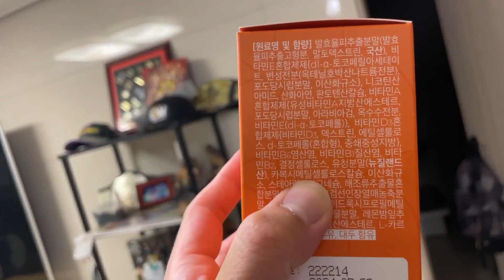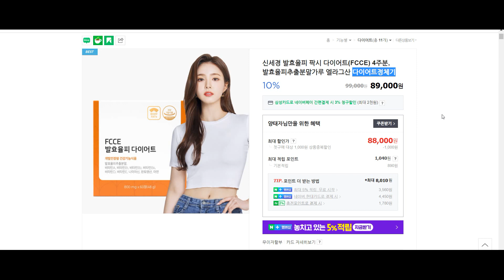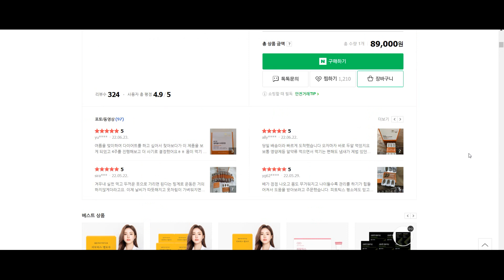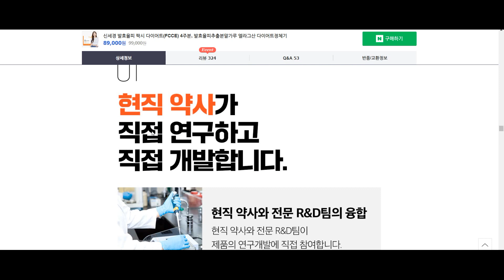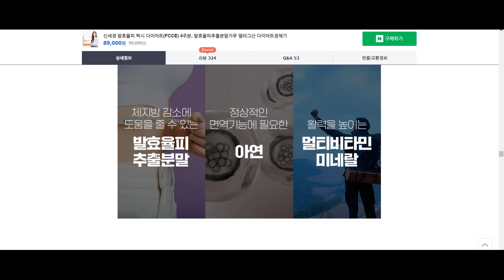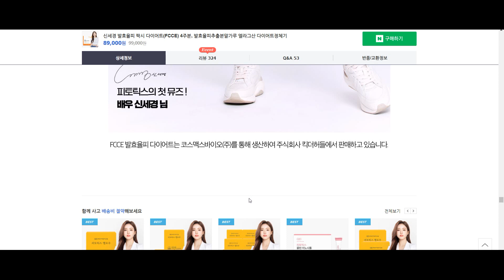신세경 팍시 다이어트 찐으로 먹어봤따